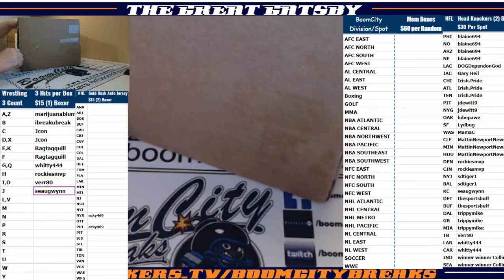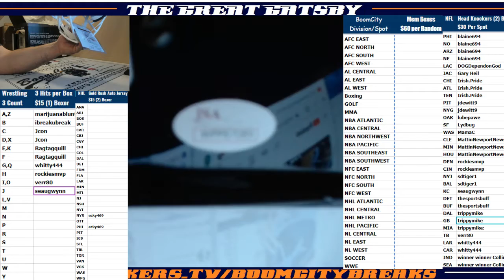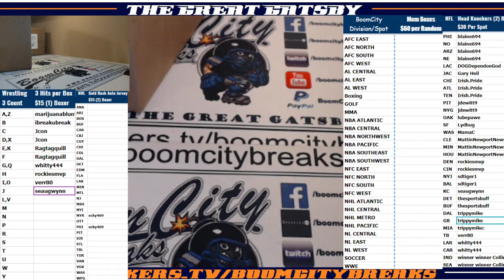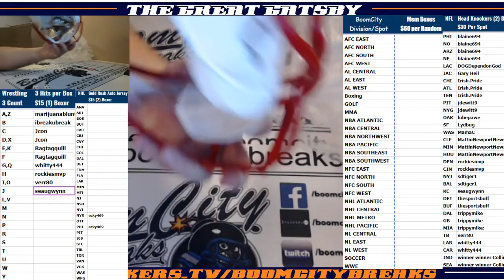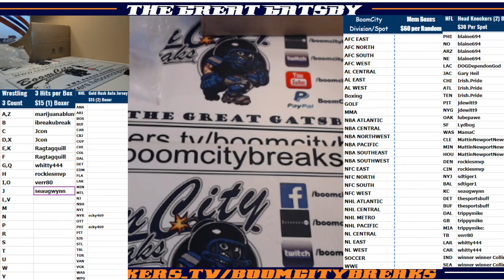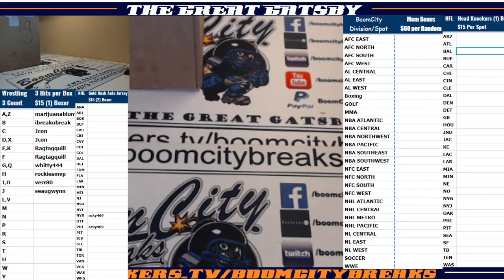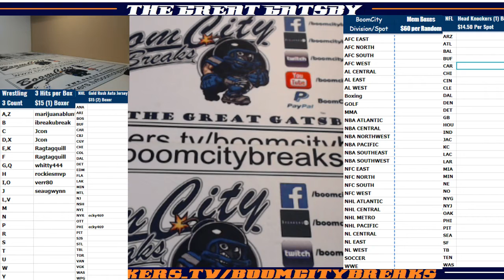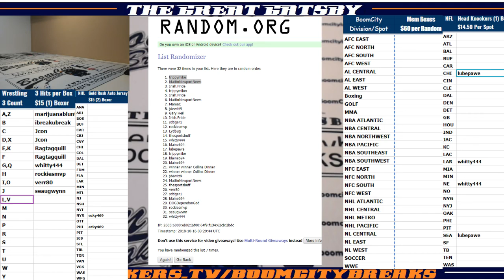2018 10 15 Lucky 13 Rodgers Blaze Series, Rob Gronkowski, Marcus Peters